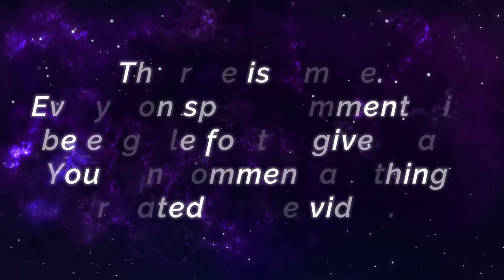HyperCarry Harley Nonstop Suprise & Gank [ Top Global Harley ] Viral x Yeon - Mobile Legends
HyperCarry Harley Nonstop Suprise & Gank [ Top Global Harley ] Viral x Yeon - Mobile Legends Gameplay And Build.

Player              : Viral x Yeon
Squad              : ROXY
Emblem          : Custom Mage Emblem (Agility, Observation, Magic Worship)
Battle Spells   : Retribution
Build                : Bahemoth Hunter's Arcane Boots, Genius Wand, Calamity Reaper, Holy Crystal, Shadow Twinblades, Divine Glaive.

Never Walk Alone!! Deadly Executioner Natalia [ Top 2 Global Natalia ] KAMOTE - Mobile Legends Gameplay And Build.

Nathan After Nerf, Unstoppable Purify Build [ Top Global Natan ] buster на SOLO - Mobile Legends Gameplay And Build.

Supreme Claude Feat Supreme Barats & Jawhead [ Top 5 Global Claude ] Lionel Hᴀɴɴɴ - Mobile Legends Gameplay And Build.

90.9% Win Rate Aggresive Cyclops [ Top Global Cyclops ] Nanda x Vallery - Mobile Legends Gameplay And Build.